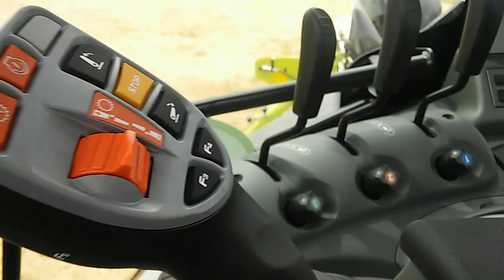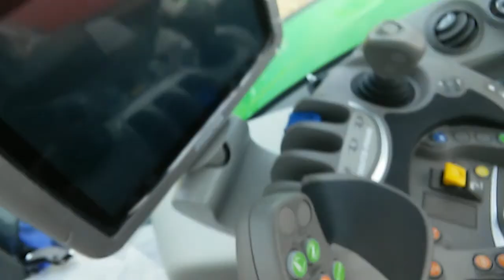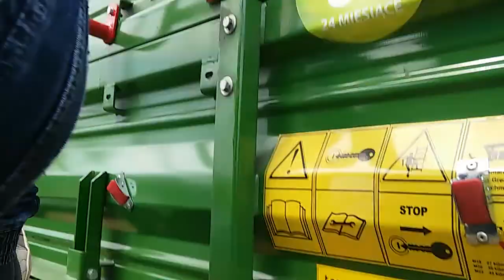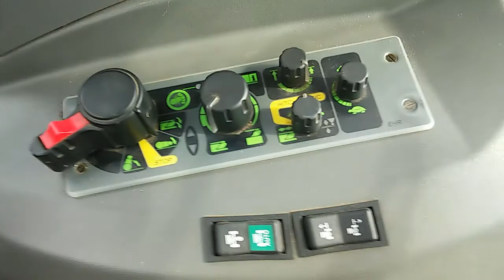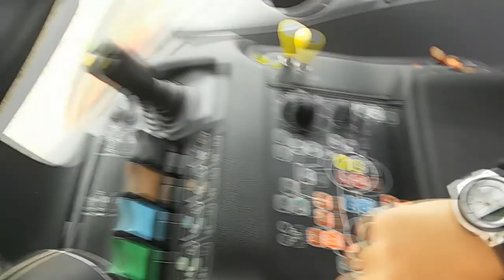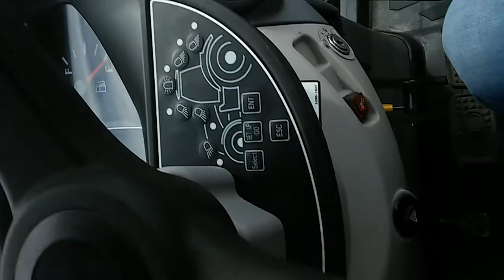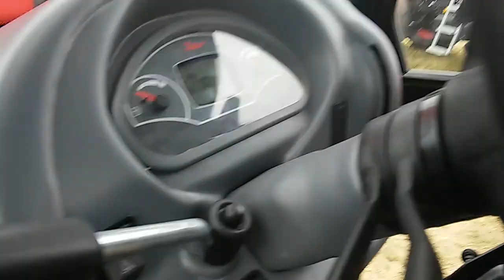Targi Zarzeczewo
Dziękujemy za wzięcie nas na targi Państwu Sławkowskim :)

muzyka:   *  mike perry inside the lines ft casso (lyrics)
                  * FASTER - Audi w LPG (el pe dżi) - (2016 Official Video)
                  * LOVERBOY - Zróbmy sobie fotę (OFFICIAL VIDEO)